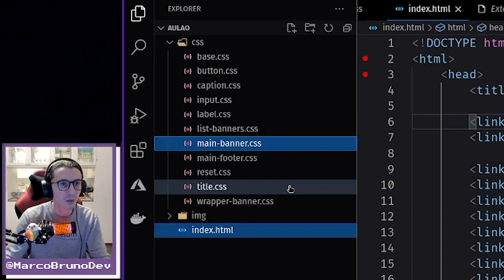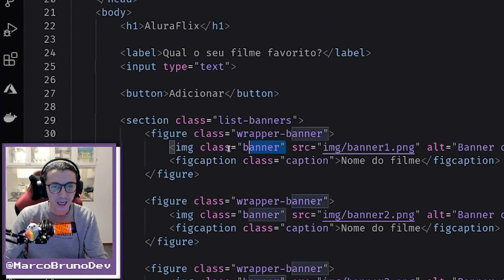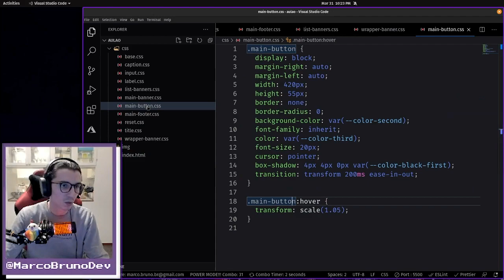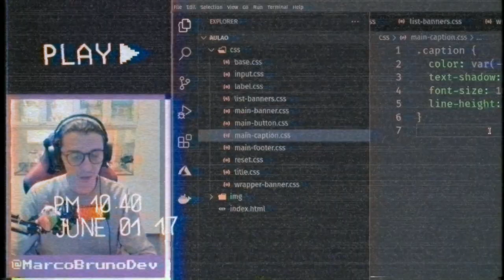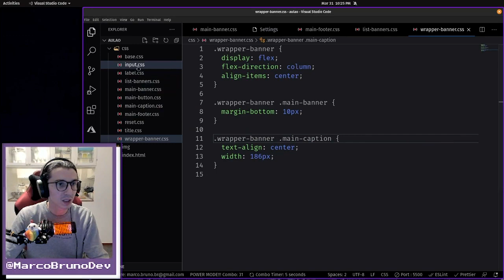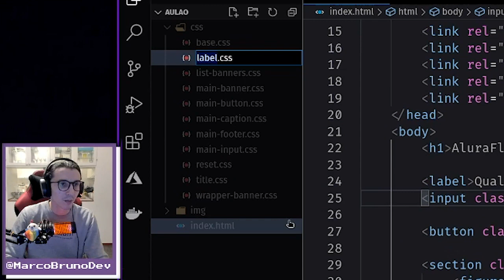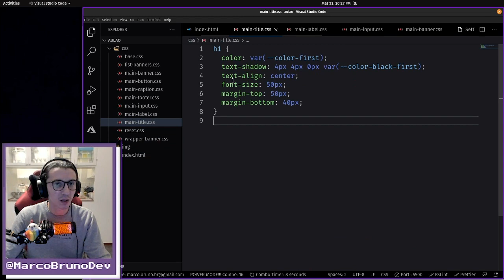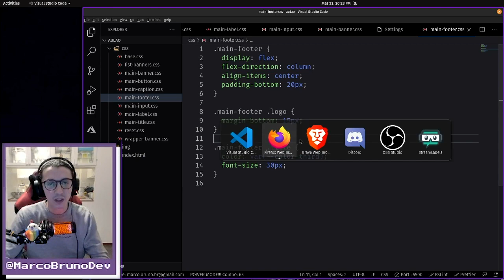Refatoração dos components #14